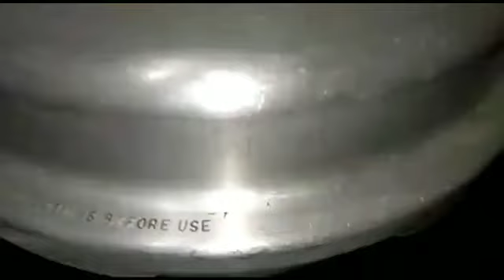How to make Country chicken pepper curry/Country chicken pepper gravy/Tamil/2019